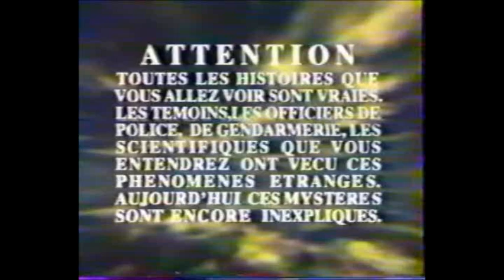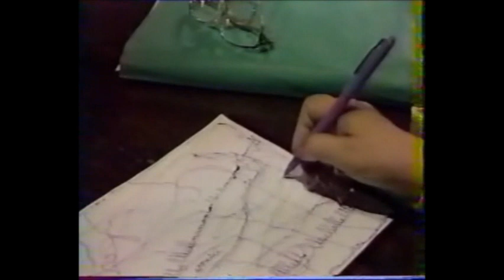Emission mystères Le 65ème miracle de Lourdes part 1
Une jeune fille nommée Delizia Cirolli. Un jour, elle est malade. Les médecins l'ont amputée et qu'il ne lui restait plus que 2 mois à vivre. Alors, elle part à Lourdes où elle tente de trouver la guérison.